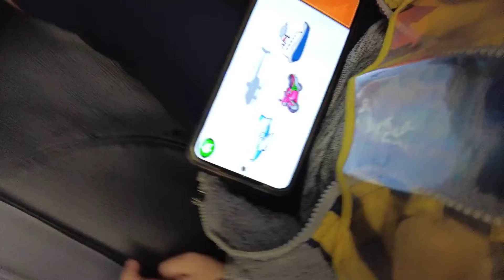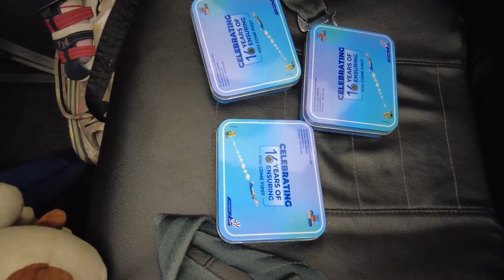MUMBAI TO KANNUR after One and half years |Our first RTPCR experience || Vedang and Ridhang's World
In this video we will be sharing our flight journey from Mumbai to Kannur and also sharing our RTPCR experience.

Vedang and Ridhang's world is a kids channel. Vedang and Ridhang are brothers. They are here to entertain you with dance, music, play, fireless cooking, baking, gardening, useful informations, tips, etc.  Please support them and shower them with your love and blessings always.

Is it hard traveling with kids?
What is a good age to start traveling with kids?
How do I entertain my kids on a long flight?
What do I need when flying with a child?
travelling with a toddler on a plane during covid